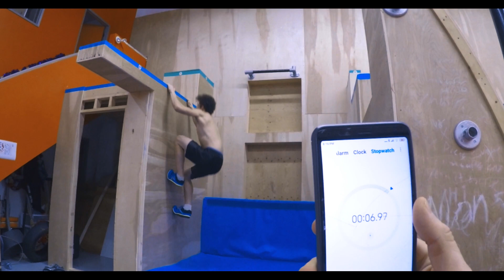Parkour Training for the biggest competition of our lives (montage) - Ambition team